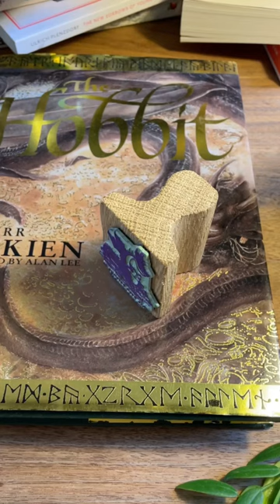This Ex Libris Rubber Stamp is perfect for all you fantasy nerds!